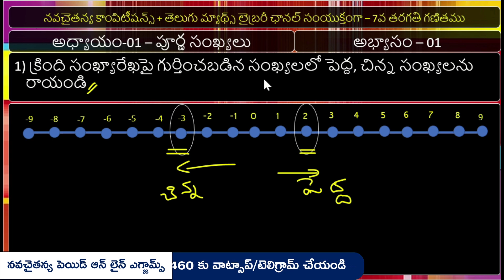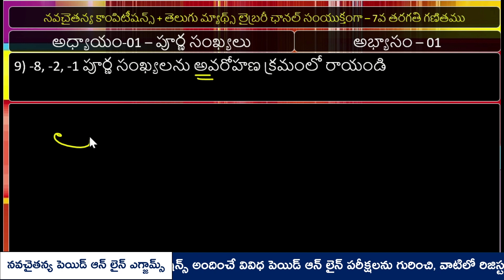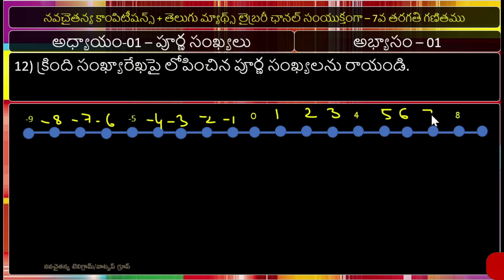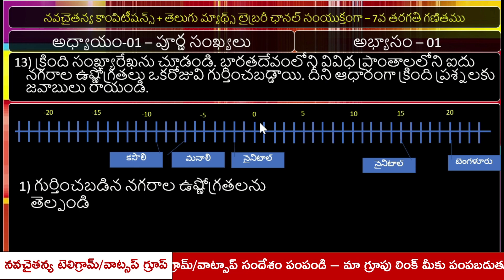7వ తరగతి గణితం - పూర్ణ సంఖ్యలు - అభ్యాసం-01 | navachaitanya competitions mathematics online classes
టెట్, డియస్సీ మరియు ఇతర పోటీ పరీక్షల కోసం 7వ తరగతి గణితం అధ్యాయాల వారీగా నేర్చుకోవాలనుకుంటున్న అభ్యర్ధులకు అభ్యాసంలోని ప్రతి లెక్కా మరియు ఉదాహరణ లెక్కలు, ఇవి చేయండి, ప్రయత్నించండి అంటూ అడుగుతున్న ప్రశ్నలు అన్నీ ఎలా చేయాలో చక్కగా వివరించే వీడియో లెసన్